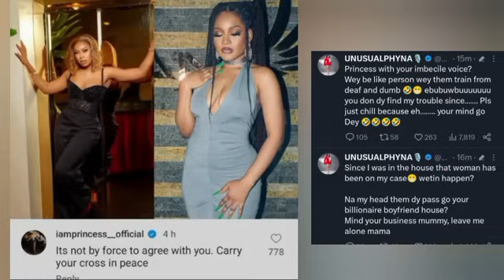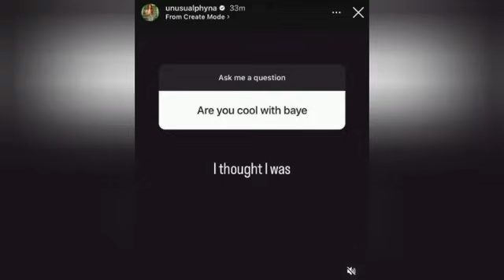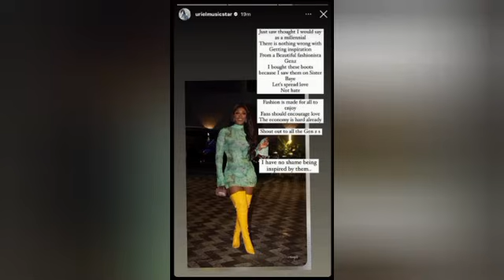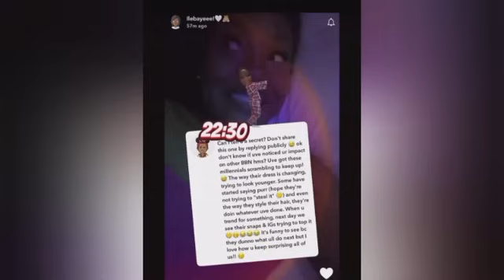PHYNA IS SO WRONG FOR THIS! WHY SHE'S DRAGGING PRINCESS| ILEBAYE UNDER FIRE FOR.. URIEL INTERVENES